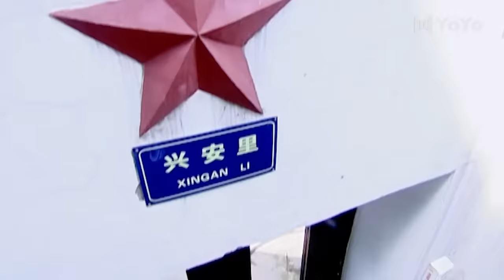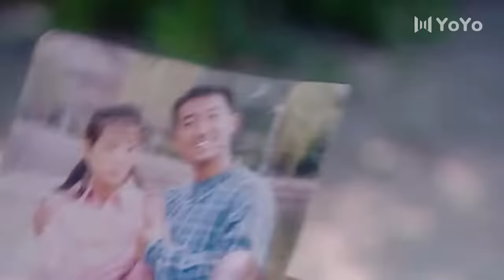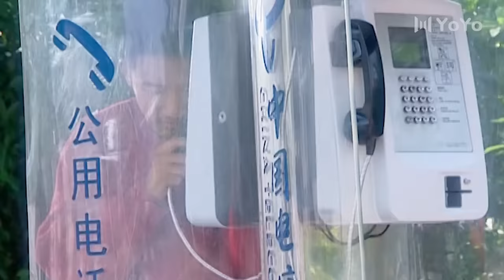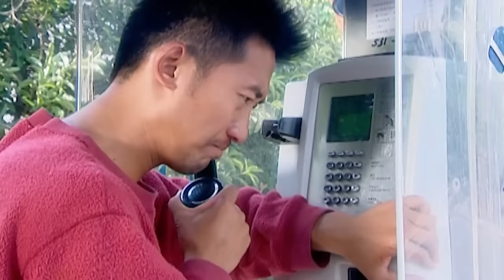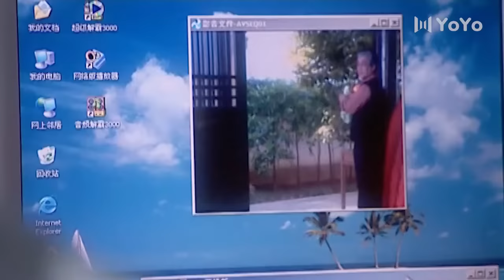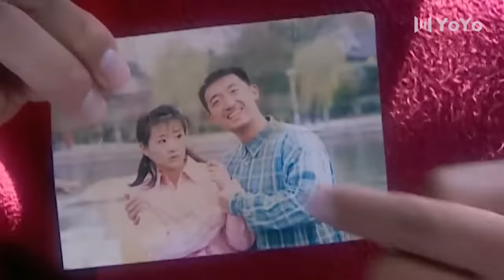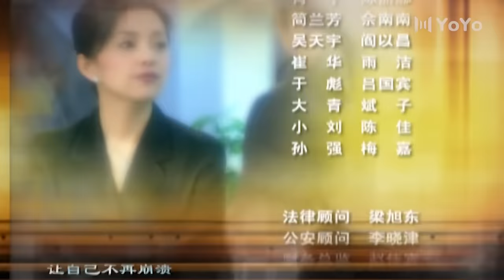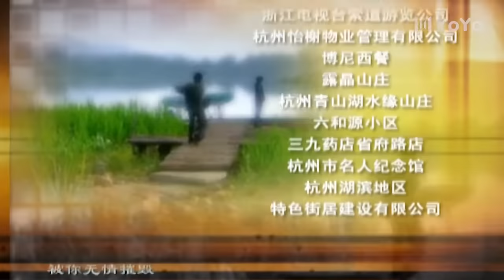【独家首播】苍天有眼 01丨央八黄金档收视冠军，佟大为&苗圃深陷家庭三角恋？